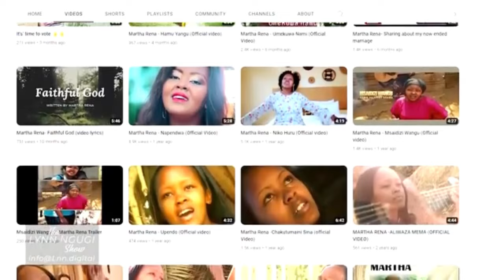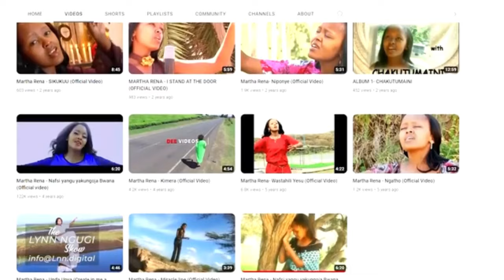Martha Rena on Lynn Ngugi's show(LNN) -Part 1&2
Here is the one stop shop for the entire testimony aired by Lynn Ngugi, many months ago. Be blessed as you watch and share